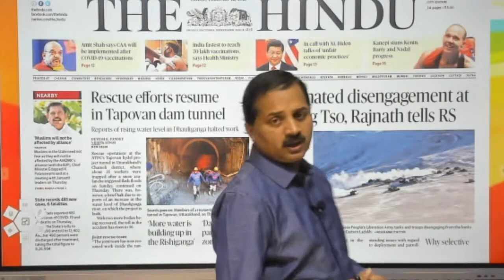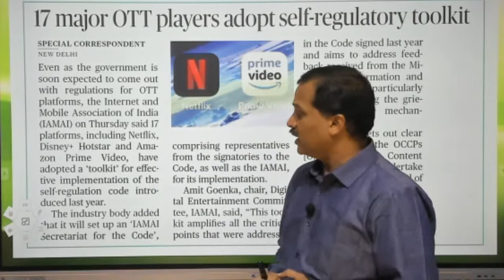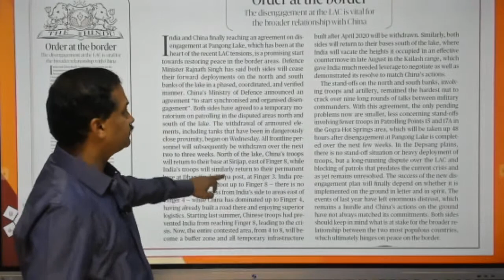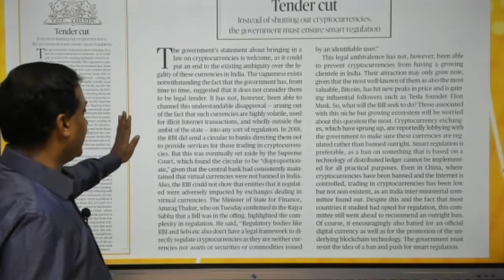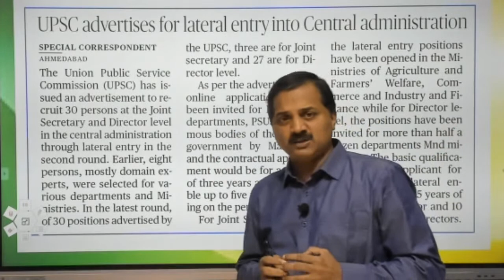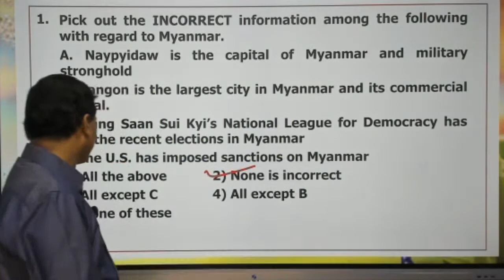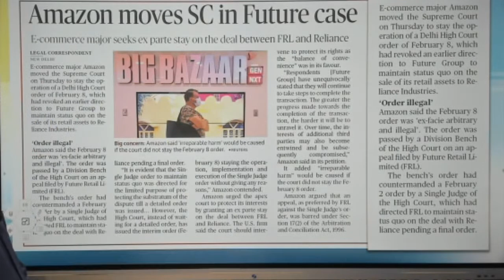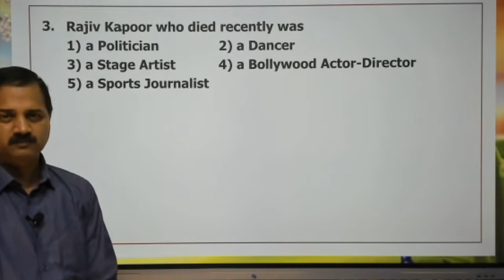The Hindu Newspaper Analysis of Today [13-02-2021] in English | Current Affairs for Bank, SSC, UPSC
Dear Students,

           In this video,  Jayakrishna Sir from ICD Kollam explained the NEWSPAPER analysis of the HINDU dated 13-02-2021. All are requested to watch the live session and participate actively.

The Hindu Newspaper Analysis in english  and Current Affairs covering important articles and editorials in the required depth mainly for BANK Exams Preparation and General Studies for all competitive examinations. The aspirants are advised to watch the entire video lecture for better understanding. Current affairs for Bank, SSC, UPSC, KPSC, RRB and other competitive exams are discussed.

"The Hindu" is one of the most prominent newspapers to be read for various examinations like UPSC, IBPS & SBI PO/Clerk, and other civil services examinations. The Hindu newspaper analysis focuses mainly on the editorials and the most popular news happening around the globe.

The Hindu News Analysis will help you understand the major components of the happenings going around the globe and that will finally be helpful to you in answering the important questions related to General Awareness.

current affairs today, the hindu analysis today, current affairs for upsc,the hindu analysis today,the hindu newspaper analysis today,the hindu daily news analysis,today hindu analysis,

hindu newspaper analysis in english,current affairs for ssc cgl,current affairs in english,current affairs for bank,current affairs today,banking current affairs 2020,5 feb current affairs,newspaper analysis

current affairs in english,daily current affairs for upsc in english,current affairs for ssc cgl in english,current affairs for bank,hindu newspaper analysis,the hindu newspaper analysis today,the hindu analysis today,

the hindu daily news analysis,newspaper analysis,daily news analysis in english,hindu newspaper analysis in english,banking current affairs 2021 in english oliveboard adda247 olive board january current affairs 2021